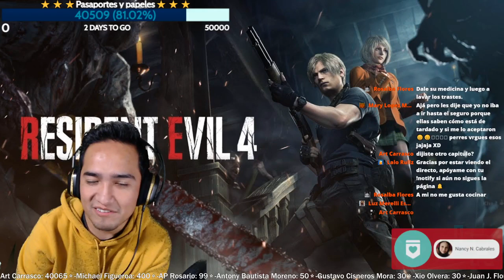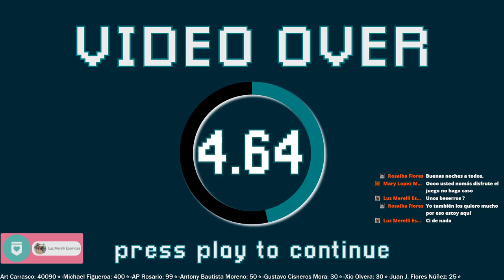Resident Evil 4 REMAKE Modo HARDCORE 😈 Capítulo 6: Viejas locas y el Alcalde Méndez [28.03.2023]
Nos topamos con las señoras de las sierras D: aaa! Y ahora sí a darle en su mauser al Vitorez Méndez

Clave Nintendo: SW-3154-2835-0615